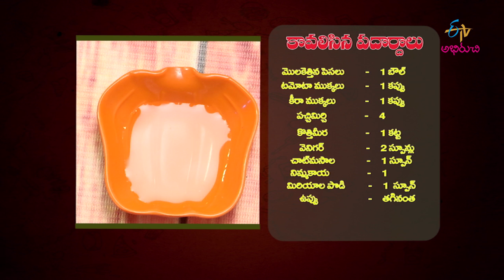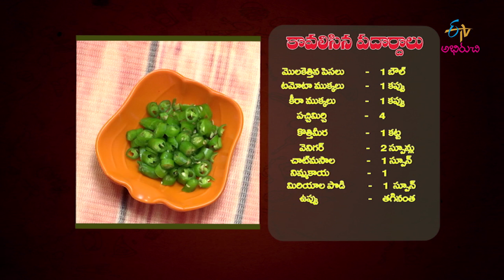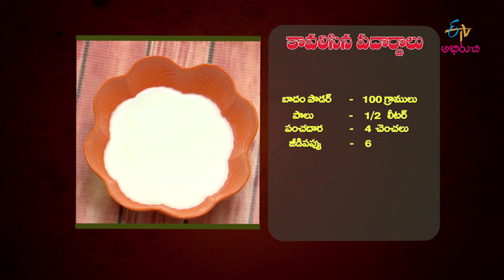Sprouts Chat | Lunch Box | 12th November 2018 | Full Episode | ETV Abhiruchi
(Kartheeka somavarm spl)